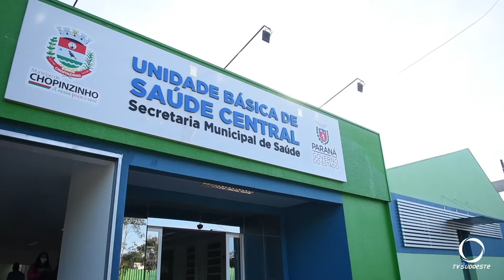Município de Chopinzinho entrega obras a comunidade. Todas na área de saúde